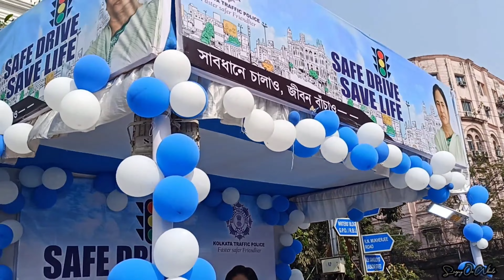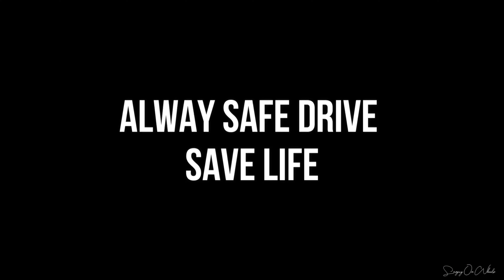Safe Drive Save Live Rally Organized By Kolkata Police| Road Safety Week | Republic Day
@kolkatatrafficpolice2062 Safe Drive Save Life rally 2024 organized by Kolkata Police Lalbazar Headquater Traffic Guard...

Accesories:
Action Camera : SJCAM sj4000
Helmet Mount : Action Pro (Made in India) Helmet Chin Mount